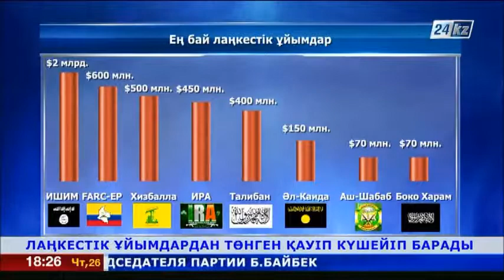Лаңкестік ұйымдардан төнген қауіп күшейіп барады